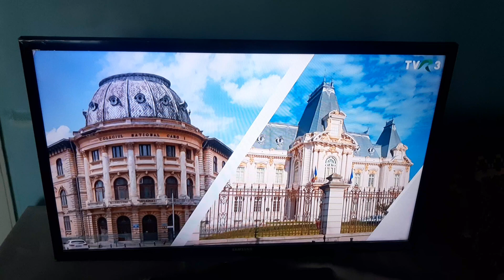TVR3-Ad Break ID-🍁(shorter)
📆0️⃣6️⃣/🔟/2️⃣0️⃣2️⃣3️⃣
🕔1️⃣6️⃣:5️⃣9️⃣-1️⃣7️⃣:0️⃣0️⃣EEST
📺TVR 3